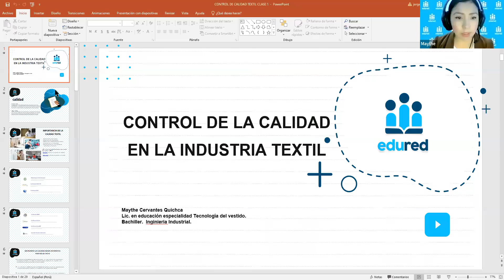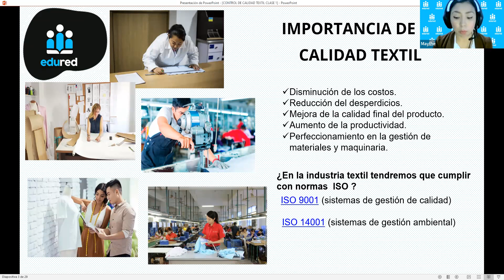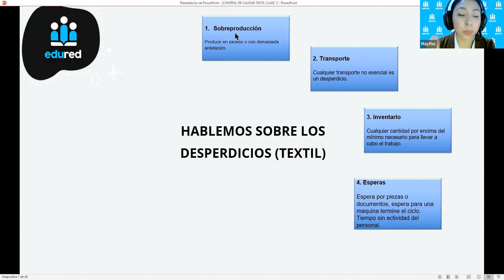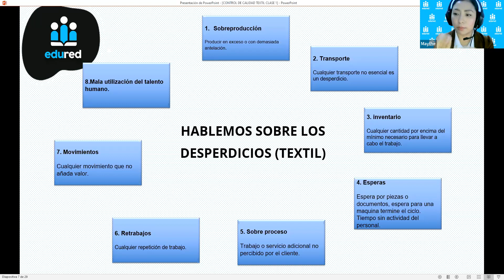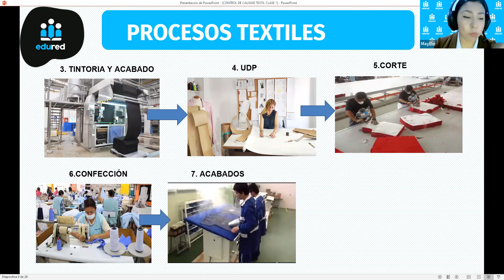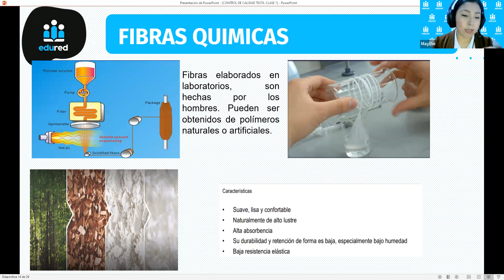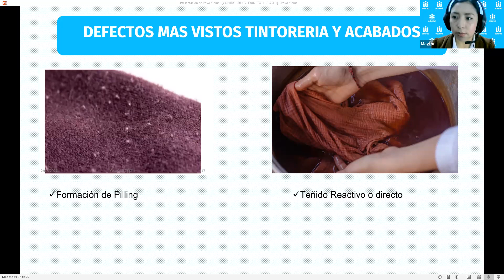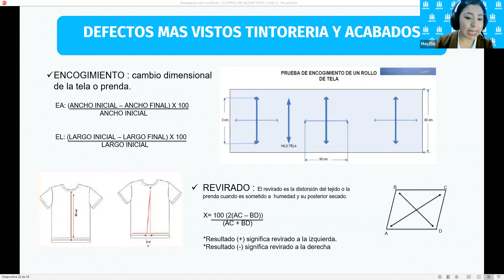Control de la Calidad en la Industria Textil - Sesión 1